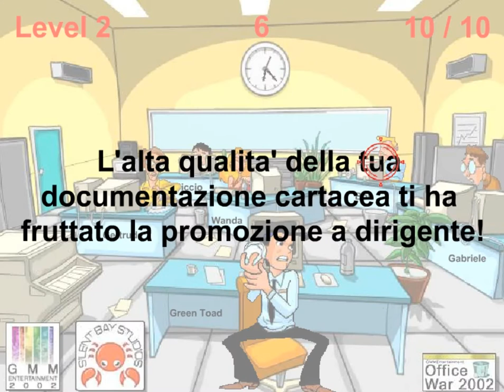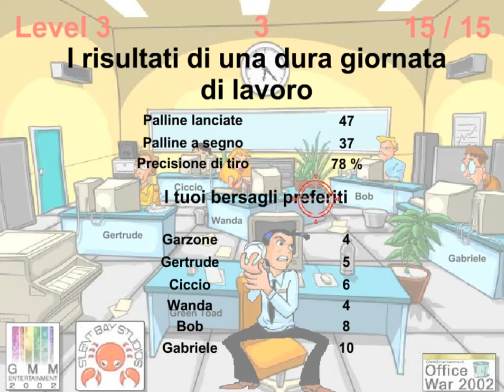Office War 2002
This game is so funny and nostalgic!